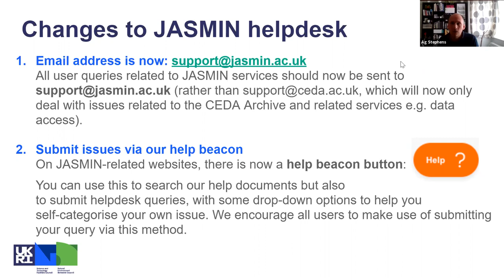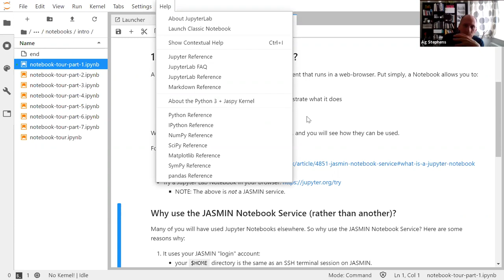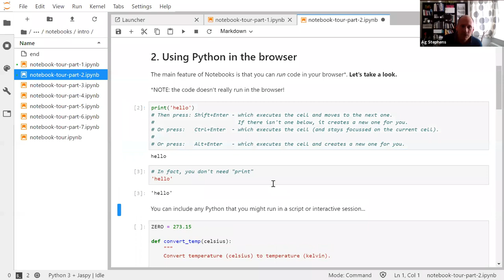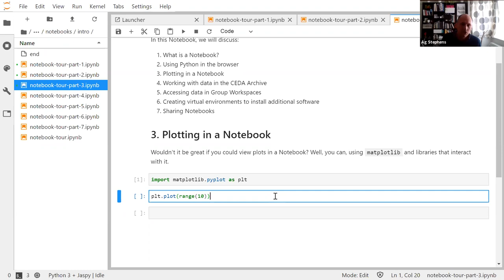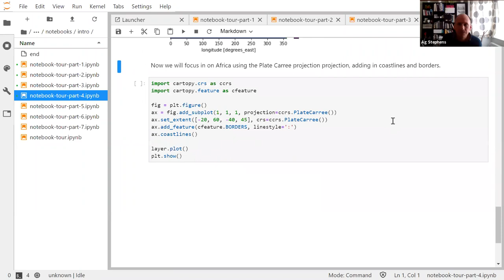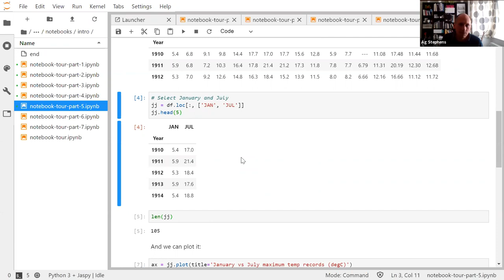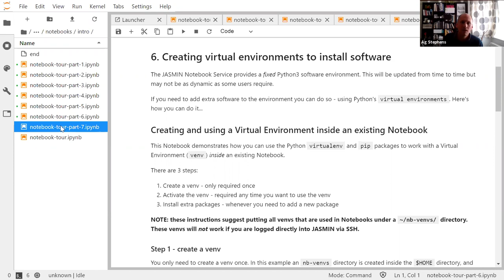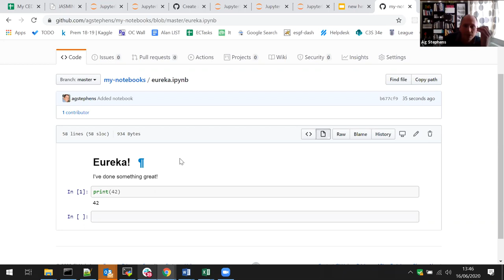Webinar 8: Demo of the JASMIN Notebook Service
In this webinar, we will talk you through some of the JASMIN Notebook Service’s key features. The JASMIN Notebook service provides access to Jupyter Notebooks in the web browser. A Jupyter Notebook is an interactive document containing live code, documentation and visualisations that can be run and edited in a web browser.

The following examples will be covered in the webinar:
  1.  Using Python in the browser
  2.  Plotting in a Notebook
  3.  Working with data in the CEDA Archive
  4.  Accessing data in Group Workspaces
  5.  Creating virtual environments to install additional software

Read our news item to find out more about what the JASMIN Notebook Service is. Note: This new service is currently in beta, so access will be limited. Please also be understanding if there are teething issues.

This webinar was recorded on 16th June 2020.